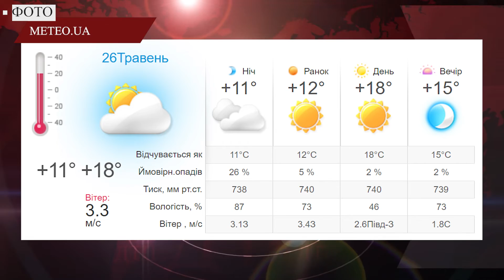Щоденний випуск новин за минулу добу 25.05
— у Львові затримано поліцейських-хабарників;
— на Жовківщині чоловік збував наркотики;
— на Львівщині зіткнулися трактор та позашляховик;
— у Львівській області горів гараж;
— на Львівщині у ДТП травмувалися дві неповнолітні дівчини;
— погода.